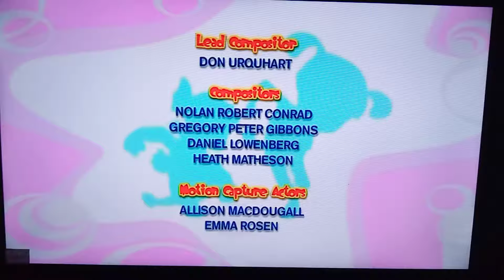Bo On The Go Credits (Netflix Version)